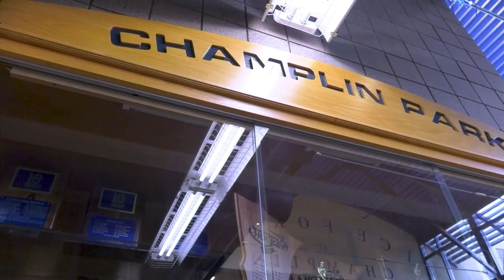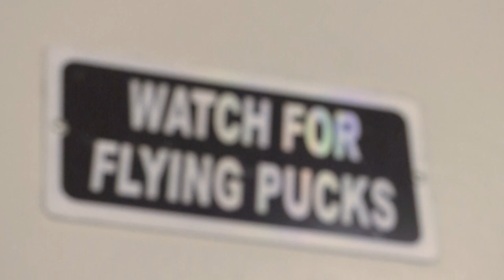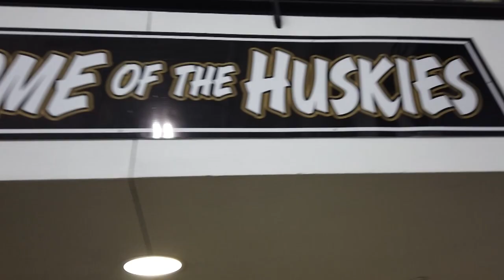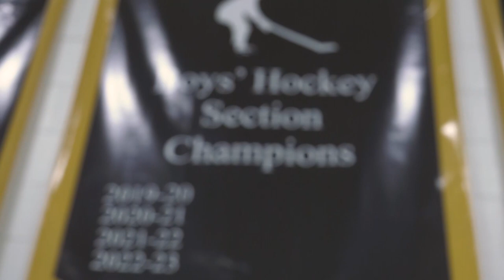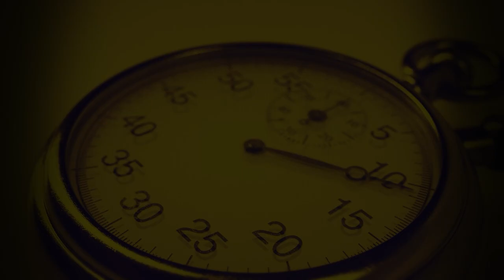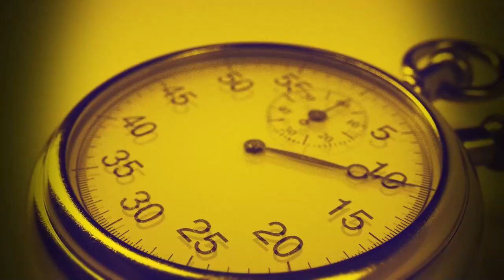Andover and Champlin Park/Coon Rapids Girls Hockey Season Previews! | That Sports Show | QCTV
"That Sports Show" is your weekly recap of QCTV Sports' coverage of Anoka, Andover, and Champlin High Schools!

This week we have season previews of the Andover and Champlin Park/Coon Rapids Girls' Hockey teams and game highlights of Northern Tier vs Anoka Girls Hockey from 11/21/23!

Show produced by Ryan Musch-Pearce